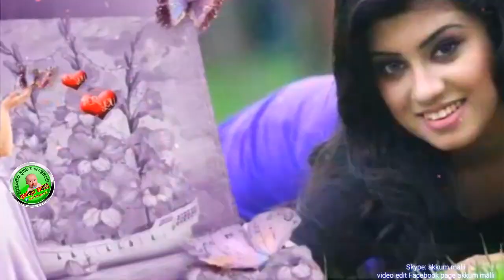ආදරයෙන් මා හදවත - Adarayen Ma Hada Wata - Abeywardana Balasooriya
video edit Facebook page akkum malli